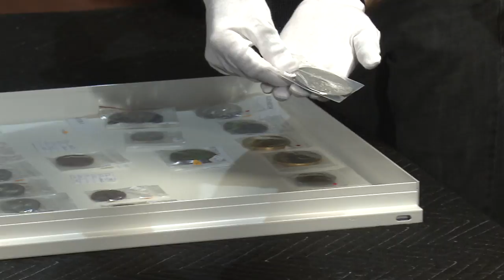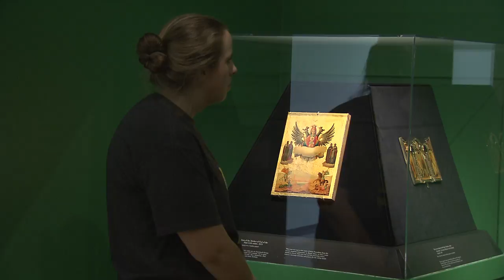Gifts and Prayers: The Romanovs and Their Subjects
The House of Romanov ruled imperial Russia for 300 years, until the Russian Revolution, in 1917, which replaced the tsars with a Communist government. The court created elaborate gifts for military leaders, attendants, noble families and others, as part of a system of patronage that helped it maintain its power.